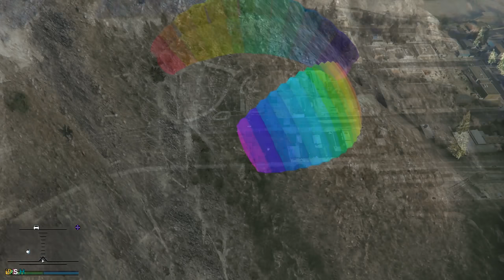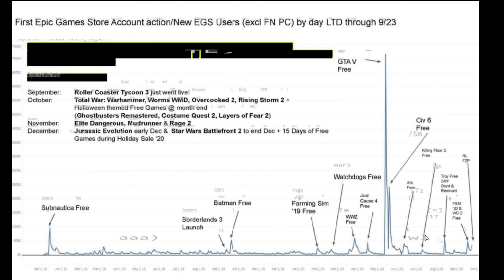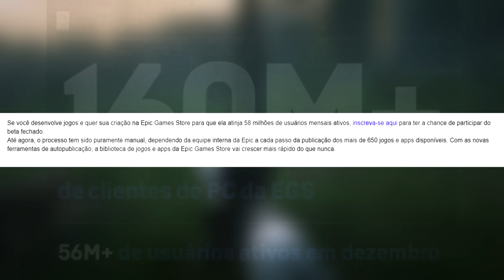GTA V GRÁTIS FOI UM SUCESSO NA EPIC GAMES, COD VANGUARD REVELADO, NOVA VERSÃO DO SKYRIM e SAINTS ROW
Temos jogos de graça no PC através Epic Games para resgate grátis, além de GTA V grátis que trouxe mais de 7 milhões de usuários na Epic Games Store quando ficou de graça em 2020, vamos conferir o anuncio e as novidades do Call of Duty: Vanguard que foi revelado pela Activision, Saints Row pode receber Reboot em breve e também The Elder Scrolls V: Skyrim vai receber uma nova versão.

Vai comprar na AMAZON? Ajude o Canal
Vai comprar na KaBuM! Ajude o Canal
Vai comprar na Green man Gaming ? Ajude o Canal

00:00 Jogos GRÁTIS da EPIC GAMES
01:22 GTA V GRÁTIS foi um SUCESSO na EPIC GAMES, Confira os Números
06:40 Call of Duty: Vanguard foi REVELADO
08:53 The Elder Scrolls V: Skyrim Anniversary Edition
10:21 Reboot de Saints Row pode ser lançado